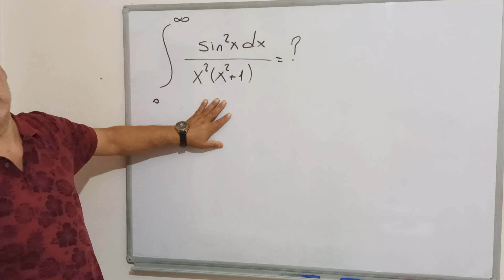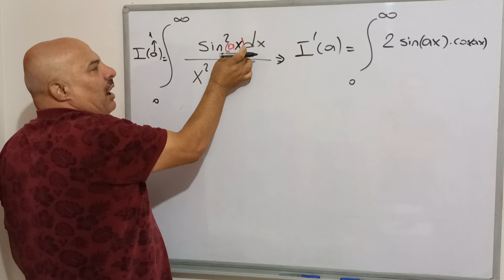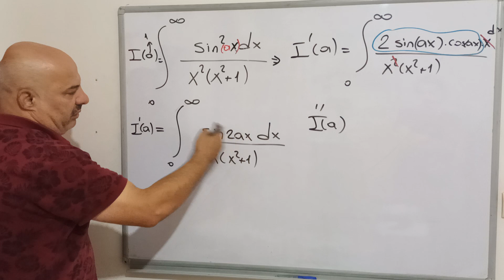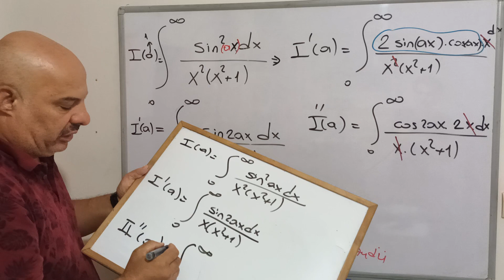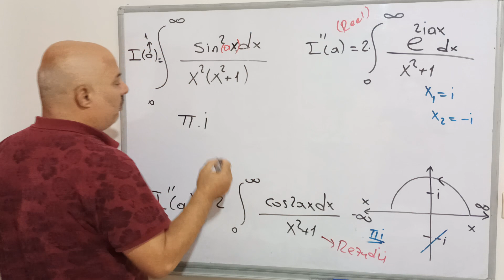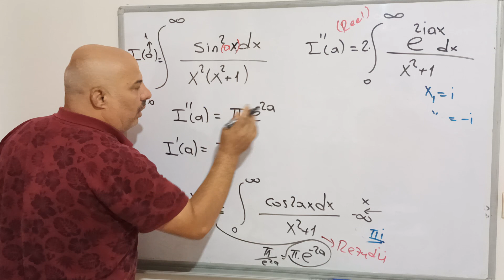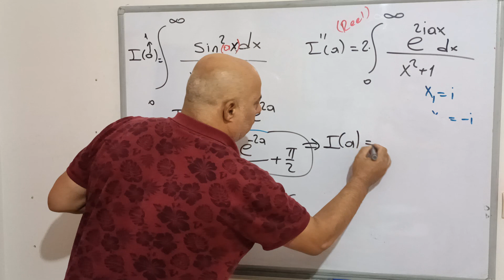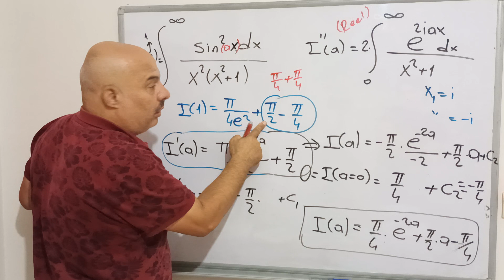Calculus de Ayak Değiştirmenin Önemi: Feynman change Rezudu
işte deve işte hendek
ya atlarsın ya düşersin
baktın olmaz, vaz gecersin
zordur almak bizden kızı
Barış manço yu şülran ve rahmetle anıyoruz. Maç oynanırken kural değişmez ama taktik hatta oyuncu bile değişir.
 Bir problemle karşılaştığınızda önceki yaşantılarınız kafanızın içinde harekete gecer. Buna deneyim deriz. O problemin çözümüne hangi yol ve yöntemi tercih etmenizin size ne gibi avantajlar sağlayacagını tecrube etmişsinizdir.
Biz bu matematik/calculus sorusunda feynman yöntemi ile başlıyoruz fakat; çözümlemenin kritik aşamasında rezudu yöntemine gecerek çok zorlu bir soruyu çözüme kavuşturmuş olmaktayız. Tüm bilim ve calculus camiasına başarılar dilerim.
When you encounter a problem, your previous experiences are activated in your head. We call this experience. You must have experienced the advantages of whichever way and method you choose to solve that problem. We start with the Feynman method in this mathematics/calculus question, but; By switching to the residual method at the critical stage of the analysis, we have solved a very difficult question. I wish success to the entire science and calculus community.
  Lorsque vous rencontrez un problème, vos expériences antérieures s’activent dans votre tête. Nous appelons cette expérience. Vous devez avoir expérimenté les avantages de la manière et de la méthode que vous choisissez pour résoudre ce problème. Nous commençons par la méthode Feynman dans cette question de mathématiques/calcul, mais ; En passant à la méthode résiduelle au stade critique de l’analyse, nous avons résolu une question très difficile. Vous pouvez nous contribuer en vous abonnant. Je souhaite du succès à toute la communauté scientifique et mathematiqu.
 जब आप किसी समस्या का सामना करते हैं, तो आपके पिछले अनुभव आपके दिमाग में सक्रिय हो जाते हैं। इसे हम अनुभव कहते हैं. उस समस्या को हल करने के लिए आप जो भी तरीका और तरीका चुनेंगे, आपने उसका लाभ अवश्य अनुभव किया होगा। हम इस गणित/कैलकुलस प्रश्न में फेनमैन पद्धति से शुरुआत करते हैं, लेकिन; विश्लेषण के महत्वपूर्ण चरण में अवशिष्ट विधि पर स्विच करके, हमने एक बहुत ही कठिन प्रश्न हल कर लिया है। आप सदस्यता लेकर हमारा योगदान कर सकते हैं। मैं संपूर्ण विज्ञान और कैलकुलस समुदाय की सफलता की कामना करता हूं।